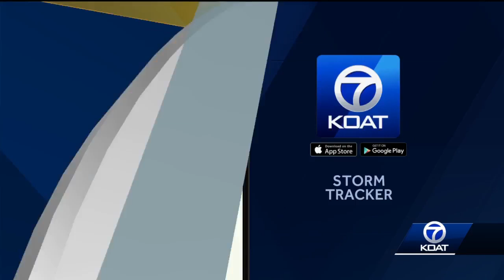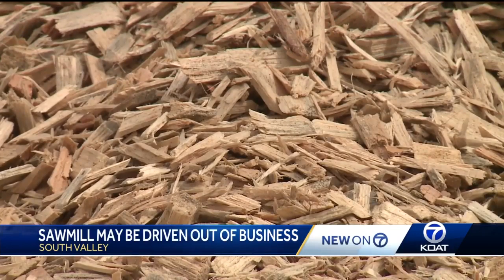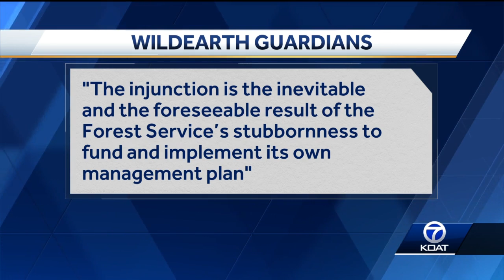Sawmill owner worries logging ban could put business, environment at risk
A sawmill owner who manufactures wood chips, pellets and more worries a federal ban on logging activities will hurt his business, and increase the risk of forest fires.